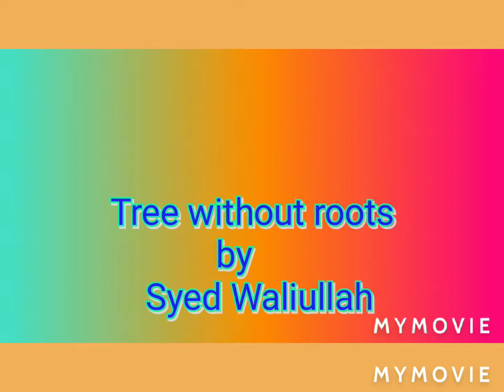Tree without roots ( lalsalu) Bangla summary লালসালু সৈয়দ ওয়ালীউল্লাহ সামারি